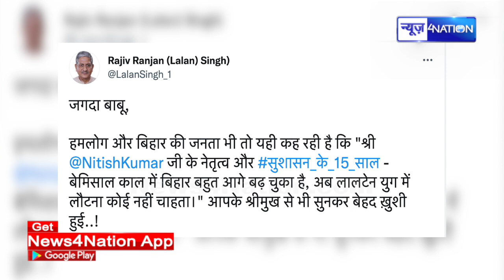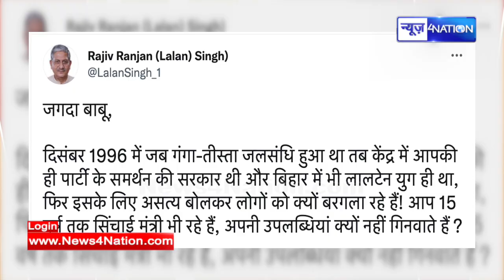Lalan Singh ने Jagada Nand Singh के कंधे से Tejashwi Yadav को घायल कर दिया | News4Nation